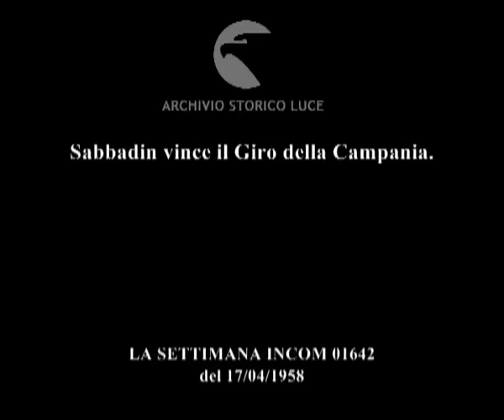La vita sportiva.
Sabbadin vince il Giro della Campania.
   Descrizione sequenze:folla e ciclisti accalcati in piazza Plebiscito ; Fausto Coppi con gli occhiali da sole tra le persone ; una donna seduta in automobile sporge dal finestrino la fotografia di Coppi ; il sacerdote benedice i ciclisti ; i concorrenti si fanno il segno della croce ; il prefetto taglia il nastro dando inizio alla gara ; la folla saluta ; i ciclisti partono ; un'automobile dei vigili urbani è in corsa con i vigili in piedi che dirigono il traffico ; i ciclisti in corsa per la strada ; un prete va in bicicletta ; fasi della gara ; immagini del giro ; Sabbadin taglia il traguardo ; Sabbadin sorride con un mazzo di fiori in mano ;